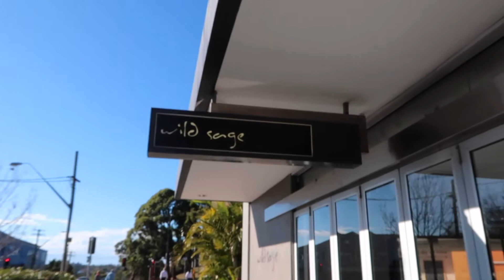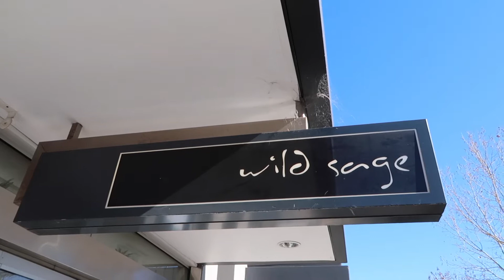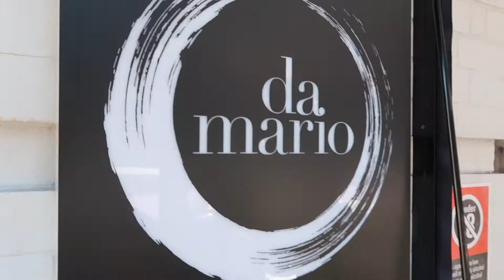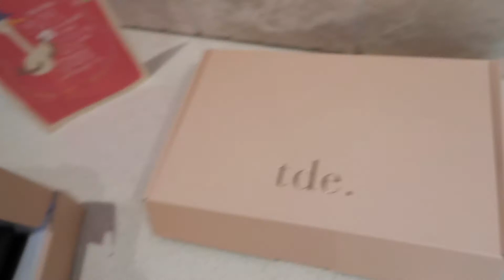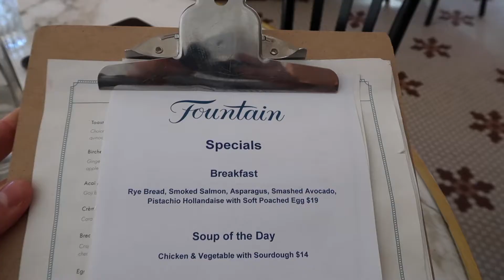Vlog 003 // Food // Events // & More // Nathan Tito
GET SOCIAL WITH ME & FOLLOW MY JOURNY

Mailing Address

Nathan Tito - Ministry Of Talent
7-13 Elizabeth St,
Paddington NSW 2021